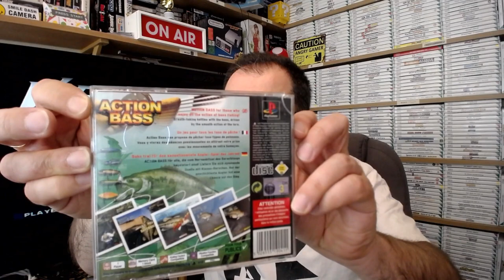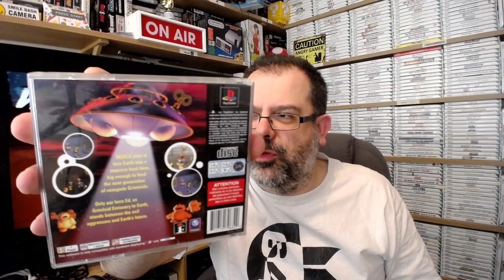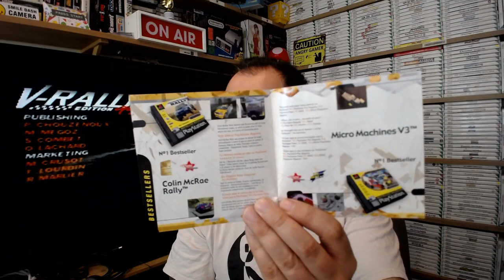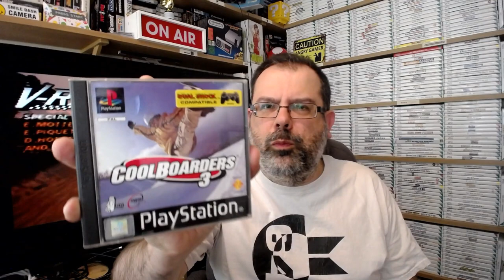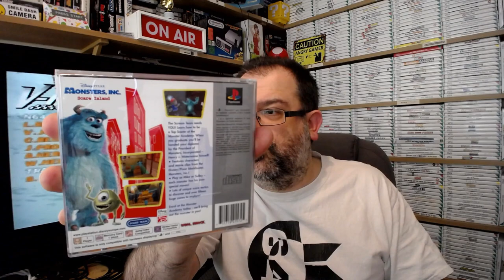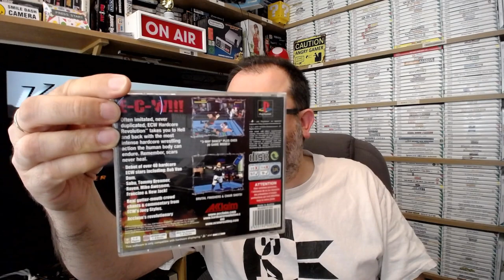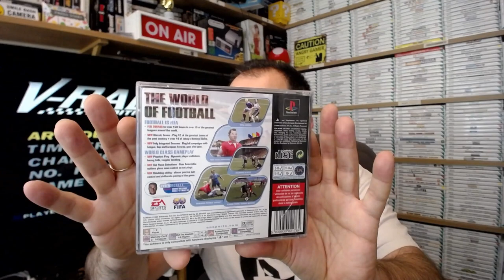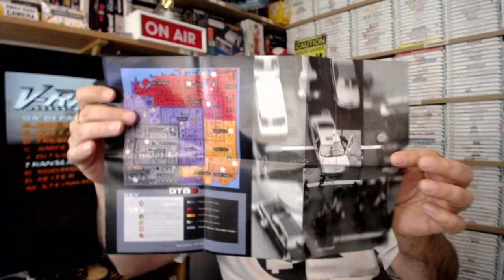Retro & Video Games : My Sony Playstation (PS1) Console and Games Collection - Part 1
After a few forays into different areas of physical media and interest we get back to basics with another showcase of my games collection. The PS1 was one of the few consoles I purchased outright reasonably soon-ish after it came out and became a firm favourite. As alwways I go on far too long but this covers my games collected A through H as well as my console and PS1 gaming journey. Hope you enjoy.

The Retro Bear Resident House Band can be found at Freesound Music :

Track : Blue Bay